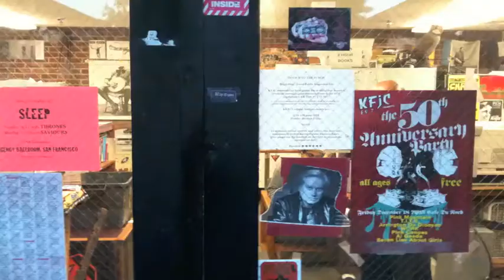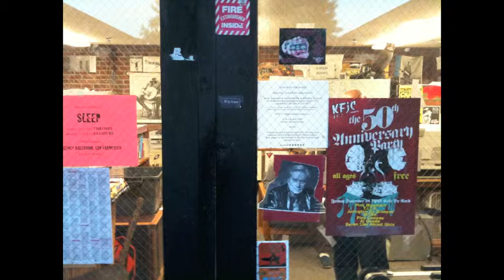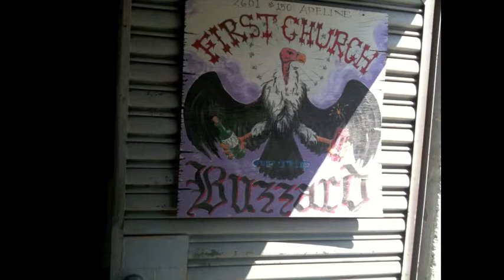Gmlet Eye - Live from KFJC, part 1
Recorded live "In The Pit" in studio from KFJC 89.7FM, August 23, 2010. Los Altos, CA.
Turn it loud!!
Julia A. Miller, electric guitar.
Julian Berke, keyboards.
Nick Alvarez, drums.

Gmlet Eye was an electric avant-garde free-improvisation power trio formed in Chicago and active from around 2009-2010.

all other photos from myself, Julian Berke.